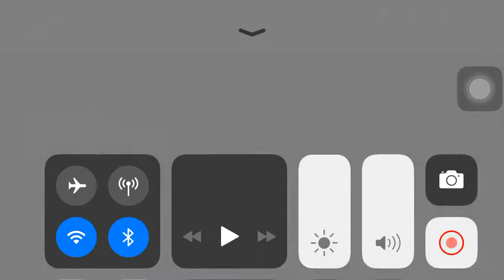LDOE trying to kill Charlie Jr